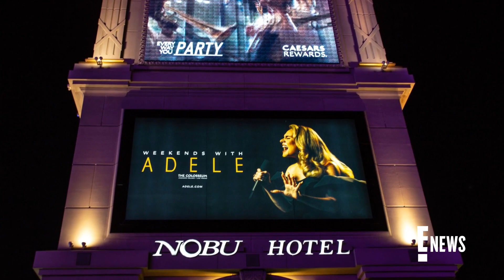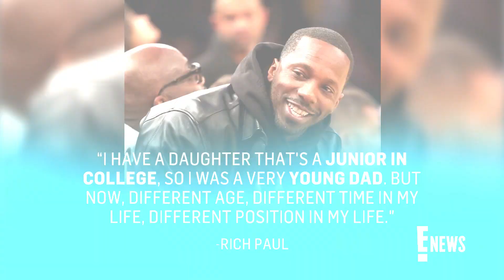Adele Says She Wants to Be a "Mom Again Soon" and Rich Paul Already Has a Name | E! News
The "Rolling in the Deep" singer reveals a plan to expand her family while talking with a pregnant fan during her Las Vegas residency. Adele, who shares 10-year-old son Angelo with ex-husband Simon Konecki, adds and her boyfriend Rich Paul already has a name picked out!